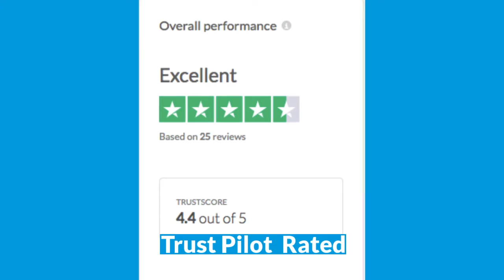Siennashutters.ie are on You Tube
youtube channel sienna shutters.ie
wood shutters Ireland Dublin
nationwide service